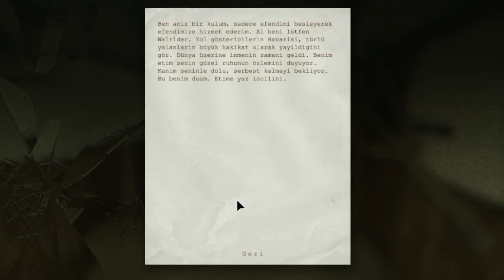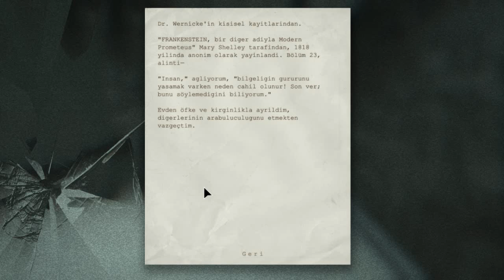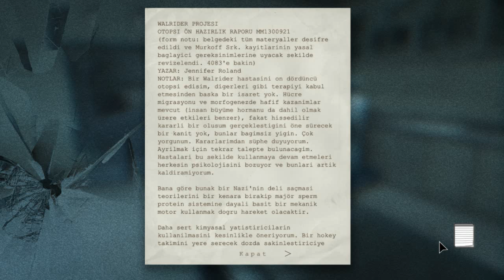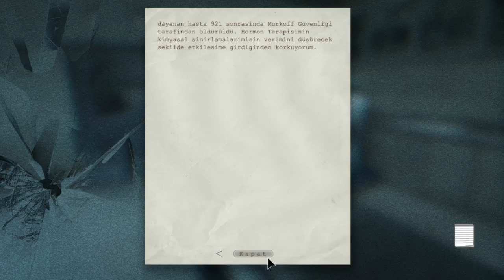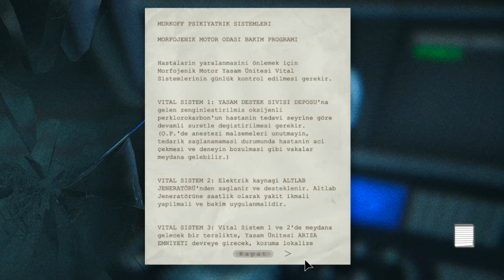OUTLAST TÜRKÇE BÖLÜM 8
Outlast
Videoyu Beğendiyseniz ;

YP7o

/38N2vgB